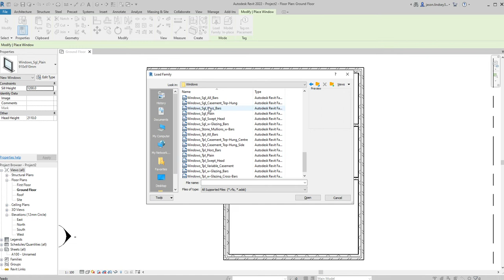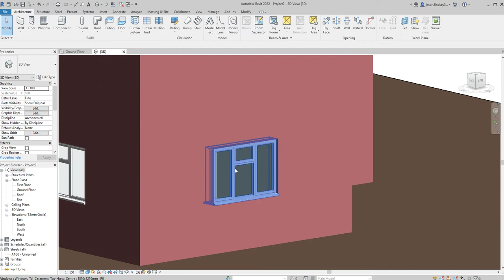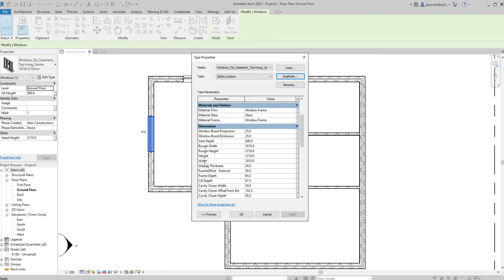07 Drawing Windows and Changing Dimensions of Components in Revit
In this video I demonstrate how to draw Windows in your Revit project. I also show you how to change the sizes of the windows.